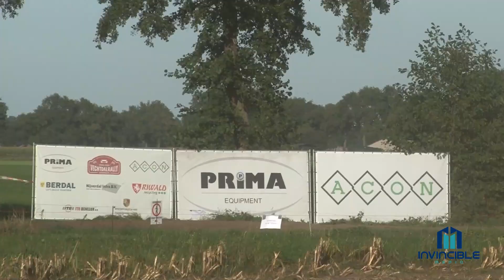Rally Report Video Snack: September 2020: Rentree Mark van Eldik- RallySport. VW Polo GTI R5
Mark van Eldik maakt na 4 jaar zijn rentree in de Nederlandse Rallysport met een door Hans Weijs Motorsport ingezette Volkswagen Polo GTi R5.  Van Eldik en navigator Erik de Wild gaan er op de laatste proef vanaf en verspelen daarmee een top 6 klassering.

Elke dag om 17.00 uur een nieuwe rally video op ons kanaal !